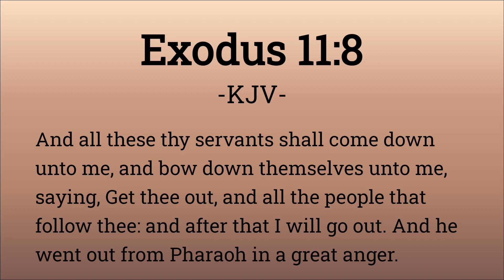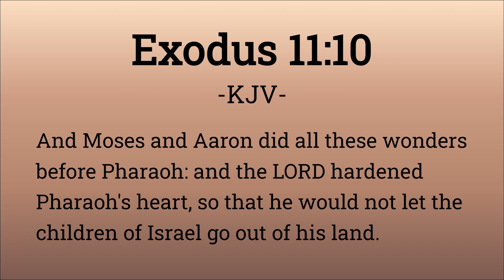Preparing for Passover